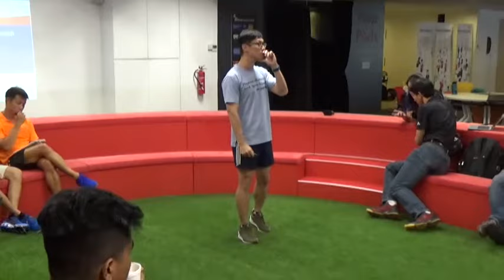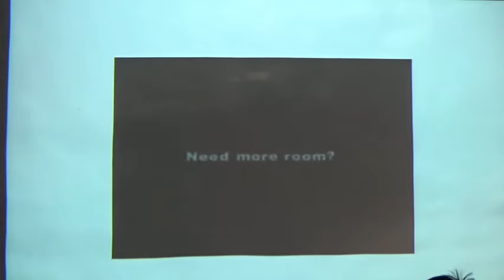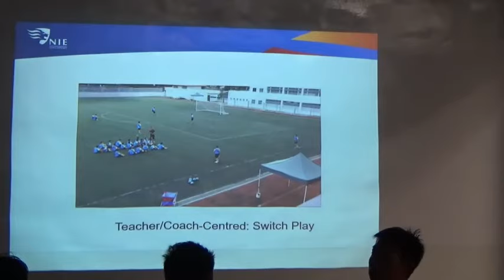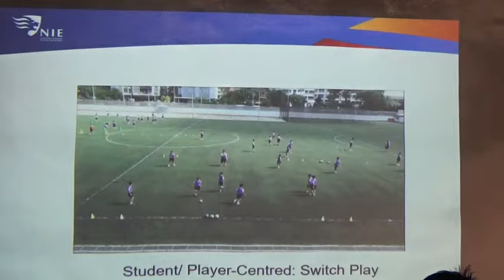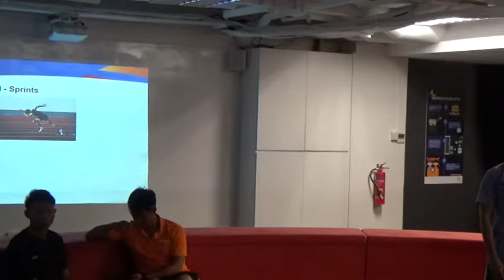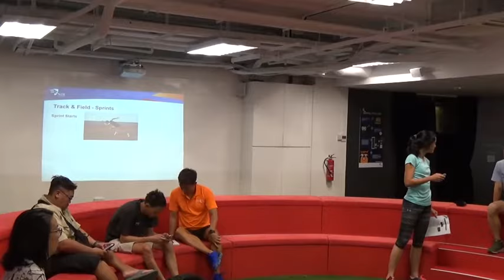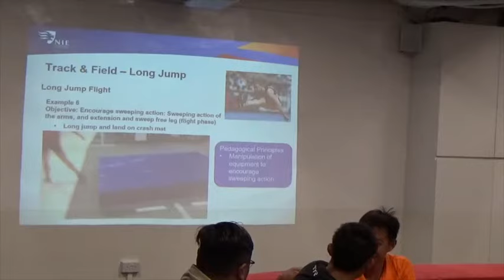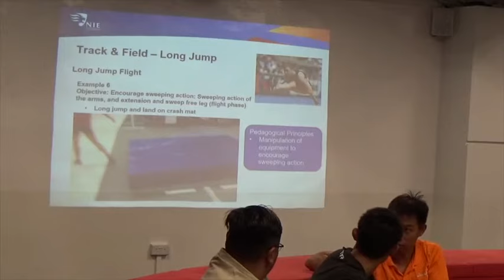Transformational & Constraints-Based Coaching (Part 2)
Sharing on Constraints-Based Coaching by Prof. Chow Jiayi, NIE.